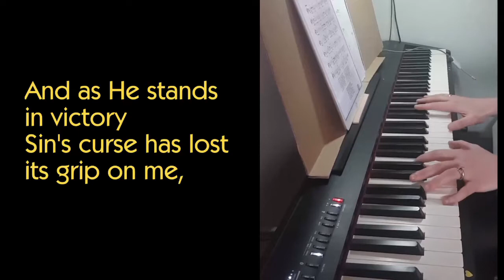Mansfield, St Johns with St Mary's Church online, 2nd August ¦ Feeding 5000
St Johns with St Marys Mansfield - Main Service, 2nd August 2020 - Feeding Five Thousand

With Rev Chris Lee, Ruth & Nick

Readings for today:  Romans 9:1-5 and Matthew 14:13-21

Words for the prayer at the end:
Almighty God, Father of all mercies,
we your unworthy servants give you most humble and hearty thanks
for all your goodness and loving kindness.
We bless you for our creation, preservation, and all the blessings of this life;
but above all for your immeasurable love
in the redemption of the world by our Lord Jesus Christ,
for the means of grace, and for the hope of glory.
And give us, we pray, such a sense of all your mercies
that our hearts may be unfeignedly thankful,
and that we show forth your praise,
not only with our lips but in our lives,
by giving ourselves to your service,
and by walking before you in holiness and righteousness all our days;
to whom, with you and the Holy Spirit,
be all honour and glory,
for ever and ever.
Amen